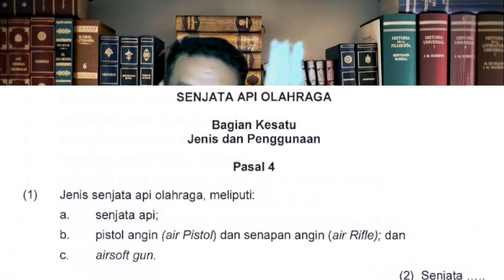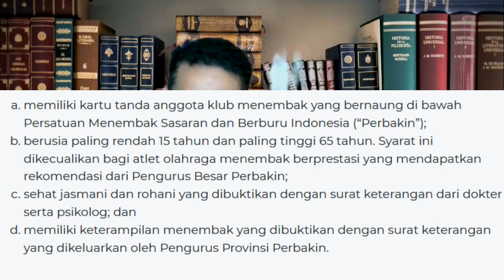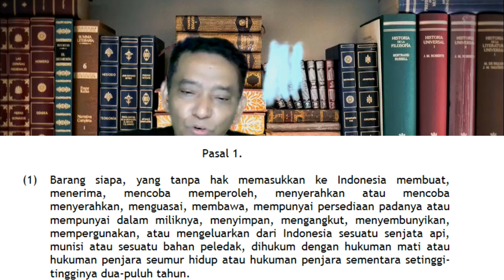Memiliki Senapan Angin Tanpa Ijin Bisa Pidana Mati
Apakah memiliki senapan angin harus ada ijin ? Bagaimana hukumnya tonton video ini sampai tuntas

Ayo bergabung di Club Hukum Elang Maut, tempat diskusi dan konsultasi hukum GRATIS, baik melalui Grup WA  maupun Zoom Meeting hubungi  Admin WA 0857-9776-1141

Membahas dan konsultasi hukum gratis, dan memberikan bantuan hukum cuma-cuma kepada masyarakat tidak mampu.
Donasi yayasan :  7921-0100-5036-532   ( BRI )   An. Yayasan Bantuan Hukum Elang Maut Indonesia